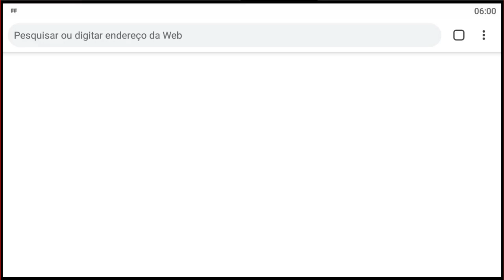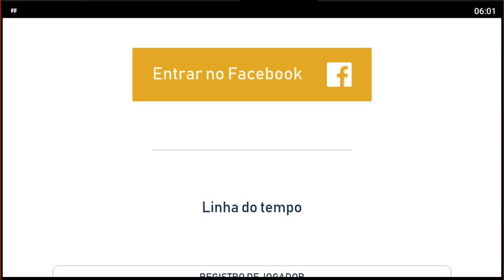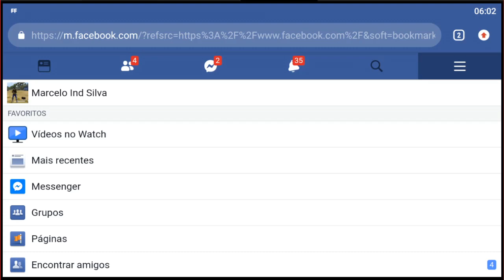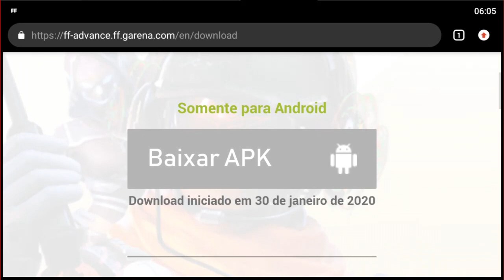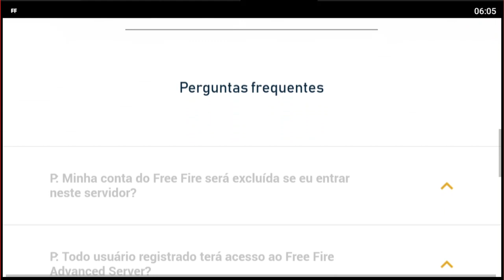COMO FAZER SEU REGISTRO NO SERVIDOR AVANÇADO DO FREEFIRE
SALVE GALERA! ENFIM JÁ PODEMOS FAZER O REGISTRO NO SERVIDOR AVANÇADO DO FREE FIRE PARA TESTAR AS NOVIDADES QUE ESTÃO POR VIR! CORRE FAÇA O SEU REGISTRO LOGO!

Servidor Avançado do Free Fire é o lugar onde você pode testar as novidades que ainda nem foram lançadas no Free Fire!

Garena Free Fire é um jogo eletrônico mobile de ação-aventura do gênero battle royale, desenvolvido pela 111dots Studio e publicado pela Garena. O jogo obteve um beta aberto em novembro de 2017 e foi lançado oficialmente para Android e iOS em 4 de dezembro de 2017.

1 Crônicas 16:8. "Deem graças ao Senhor, clamem pelo seu nome, divulguem entre as nações o que ele tem feito."